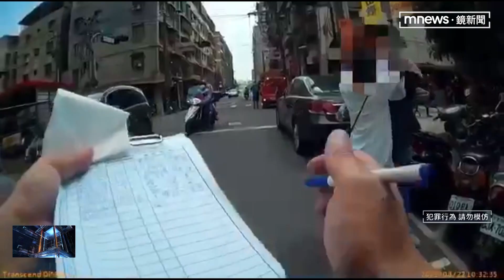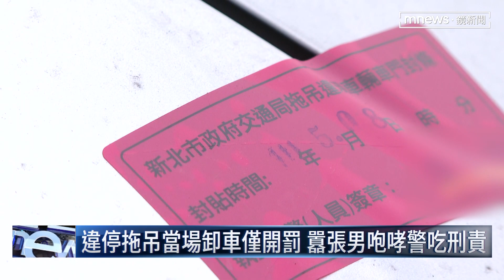男違停不滿被取締「丟鈔」還嗆警 代價曝拘役20天！｜鏡新聞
新北市汐止一名車主，因為違規停車遭到取締拖吊，他在跟警方理論的過程中，突然情緒失控把鈔票，丟在大馬路上，還嗆警方你敢銬我就試試看，員警當場依照妨害公務等罪將他移送，法官最後判拘役20天，值得注意的是，其實當下車已經不用被拖走，但因為辱罵員警，反而讓自己吃上刑責。